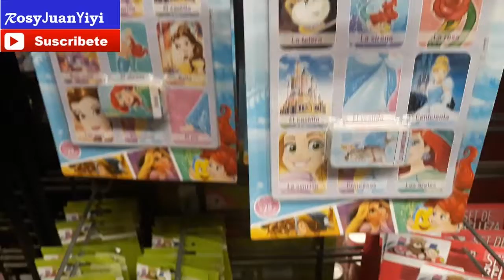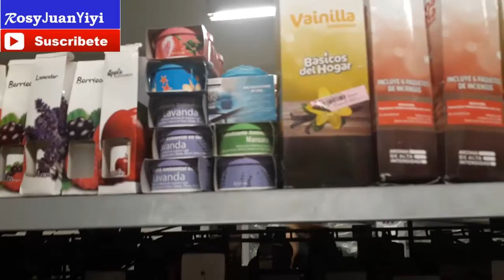PRICHOS|NOVEDADES EN LA TIENDA #4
prichos Recorrido en la tienda!